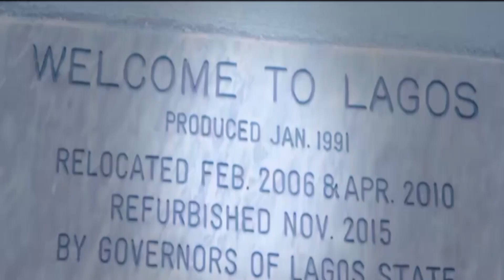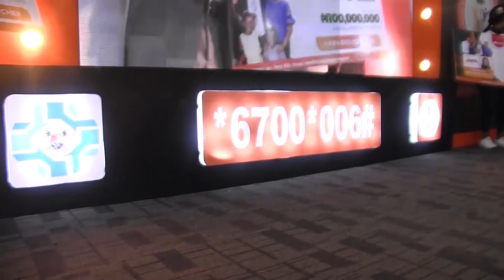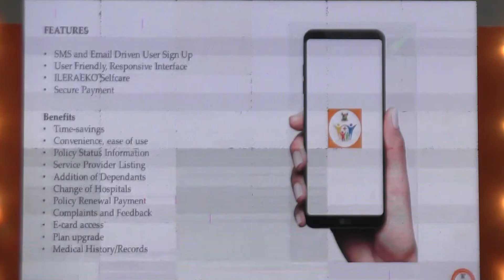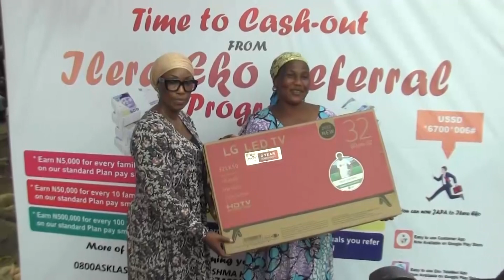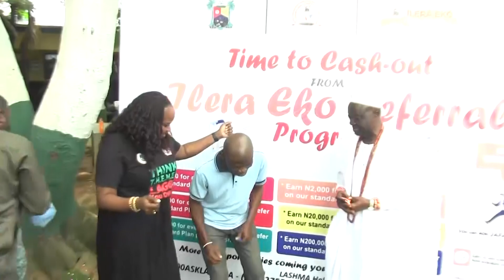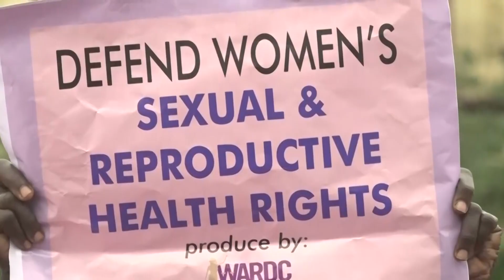THIS IS LAGOS EP 50